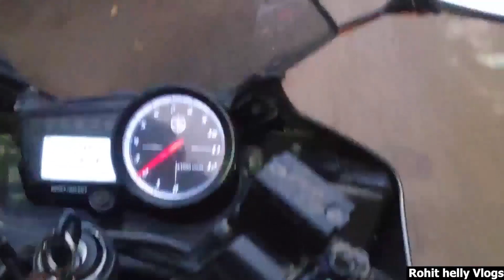Slate pencil Eating | Slate Pencil Soaked In water😍 | Only For Girls| Asmr | Rohit Helly Vlogs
Slate pencil Eating | Slate Pencil Soaked In water | Only For Girls | Rohit Helly Vlogs
Do Not try In Home